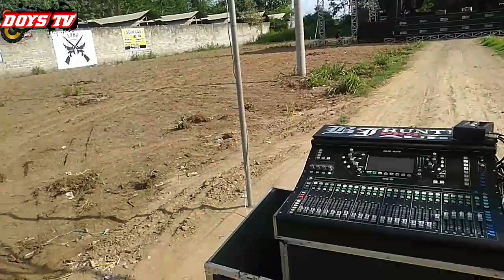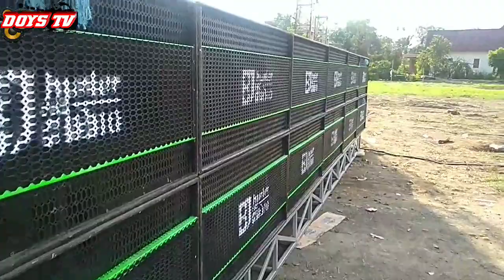Susana di lapangan battle Purwokerto bj dan albi sudah tiba